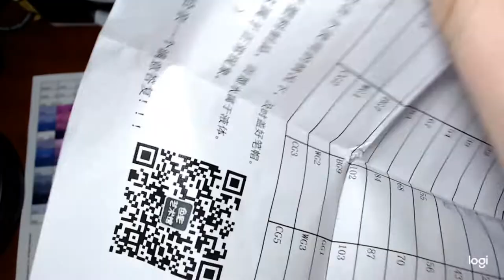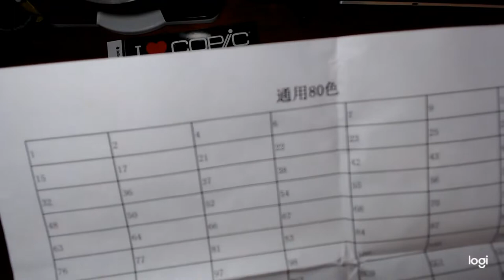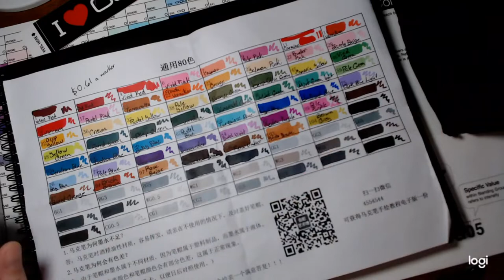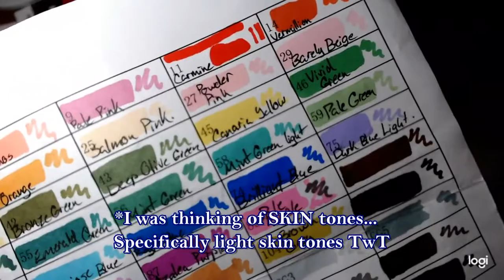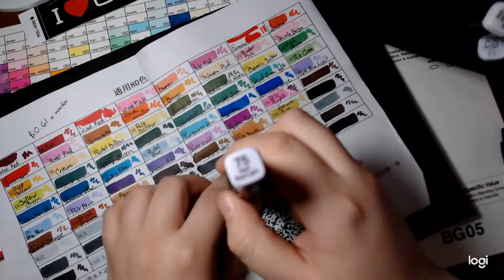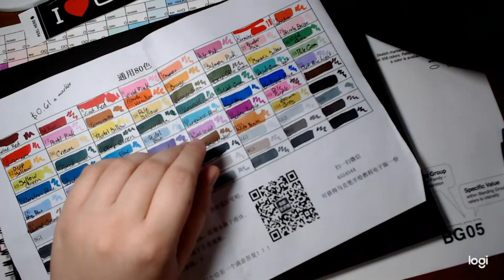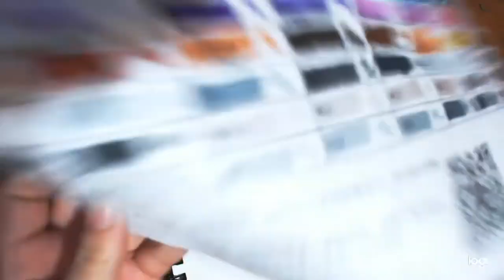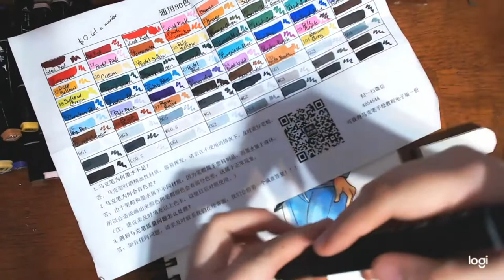So cool they're LIT? (Maybe...) Cheap WISH Marker review!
When mom gives you knock offs for Christmas, what'ya do? You make a video out of them!